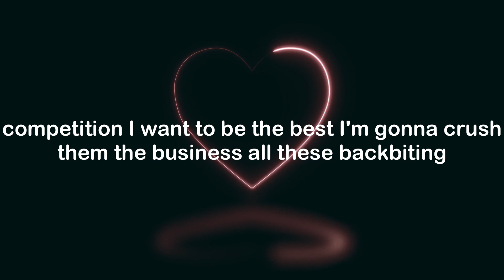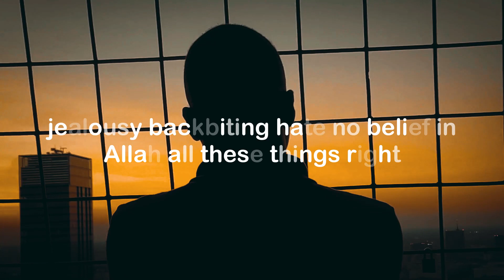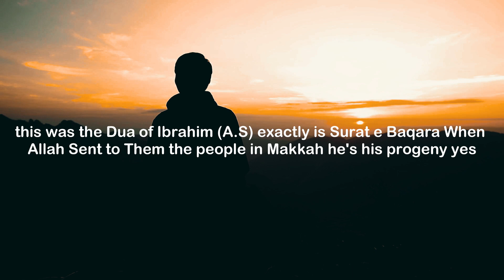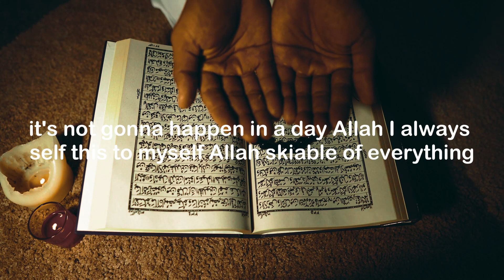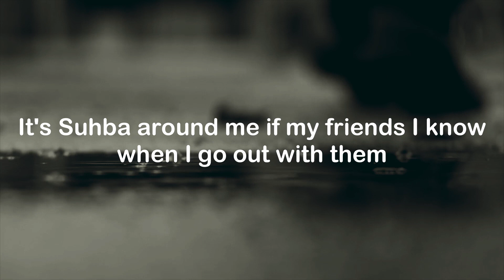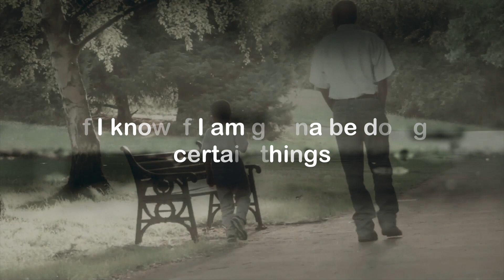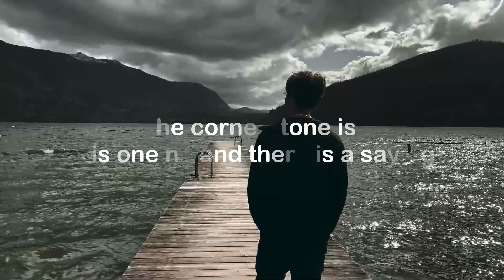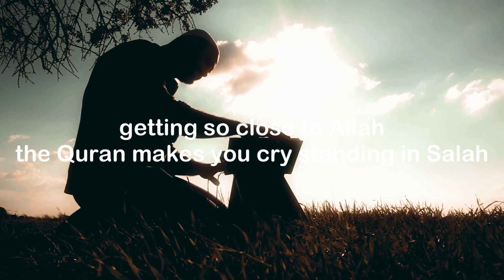How to Clean our Dirty Hearts? | Dr. Haifaa Younis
In this enlightening YouTube video, join renowned psychologist and spiritual guide, Dr. Haifaa Younis, as she shares profound insights on cleansing our hearts from negativity and finding inner peace. Through practical tips and heartfelt wisdom, Dr. Younis reveals transformative techniques to purify our souls, allowing us to let go of emotional baggage and cultivate a healthier, more compassionate mindset. Discover the power of forgiveness, gratitude, and self-reflection in this captivating journey toward a cleaner, more fulfilled heart. Don't miss this empowering talk that will inspire you to embark on a path of spiritual growth and emotional well-being.